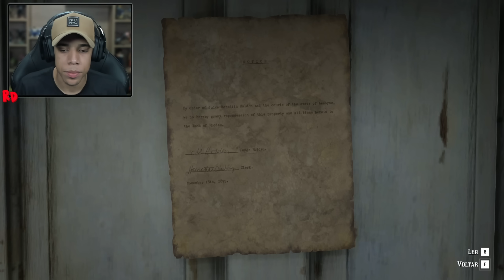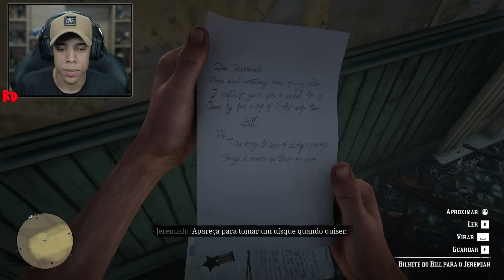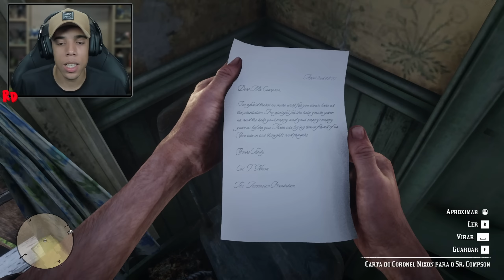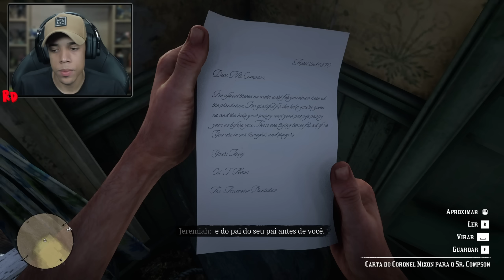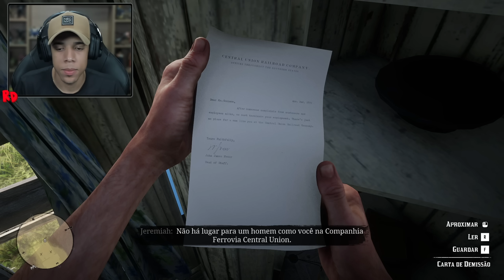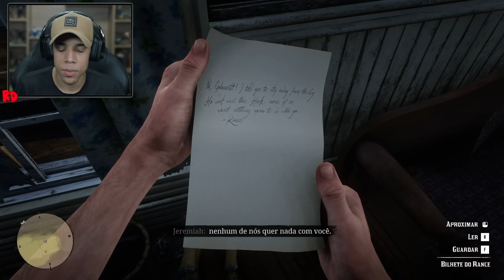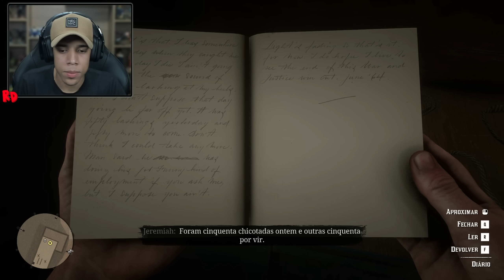RED DEAD REDEMPTION 2 #67 | NENHUMA BOA AÇÃO e AS INIQUIDADES DA HISTORIA!